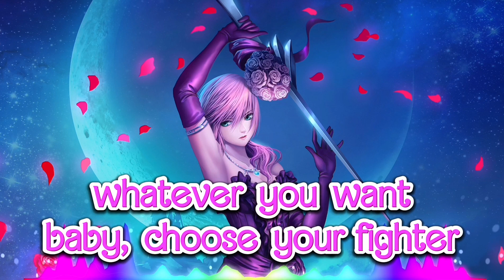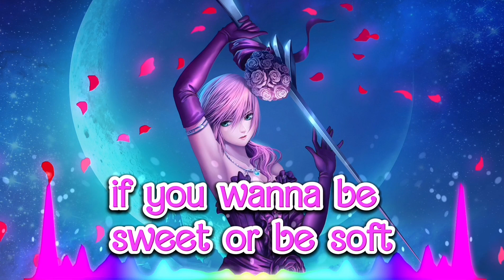Nightcore - Choose your fighter (from Barbie the album) lyrics